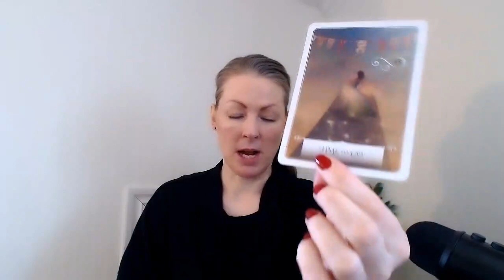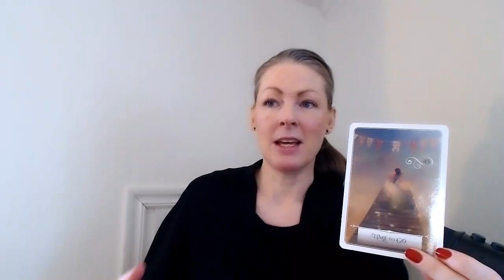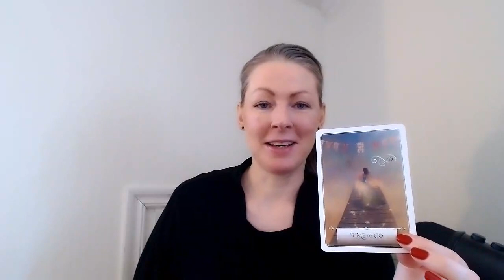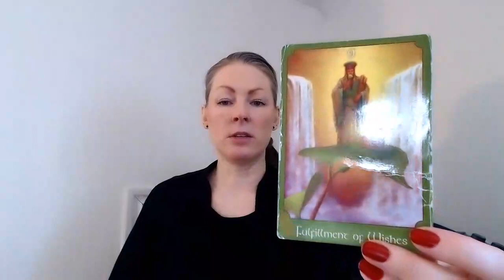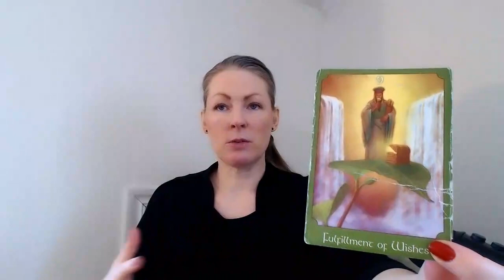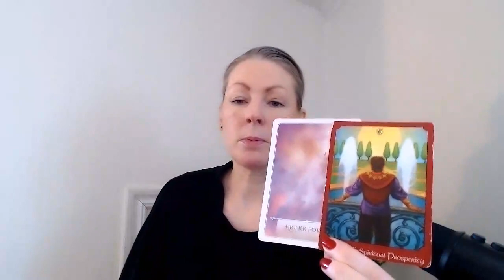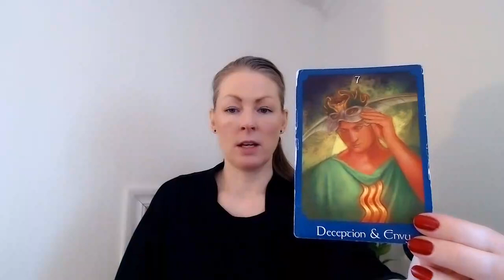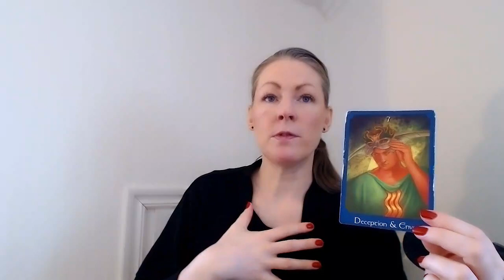CAPRICORN - "DARE TO FOLLOW YOUR DREAM!" - APRIL 2022!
Capricorn monthly reading, April 2022!

EXTENDED READING:
(Under "POST" and Extended Capricorn)

9 Week Chakra Breathing!

Much love,
Emma!